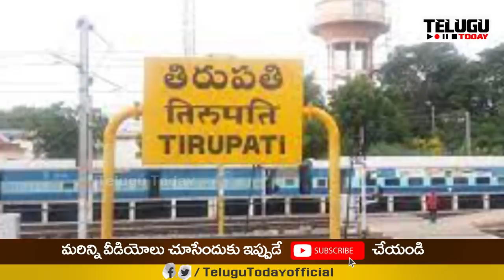వైసీపీకి చెంపదెబ్బలాంటి సమాదానం | Panabaka Lakshmi First Reaction on Tirupati Result | Telugu Today